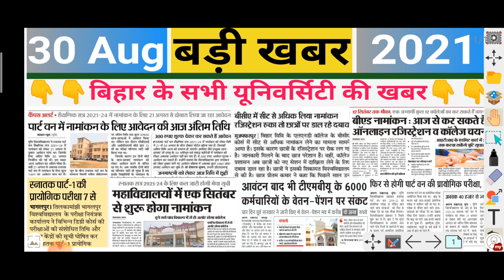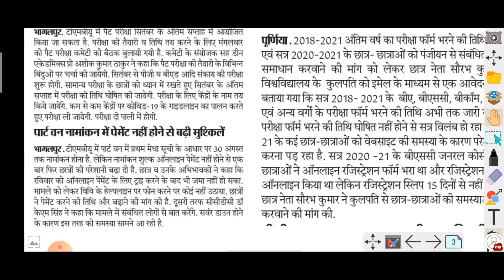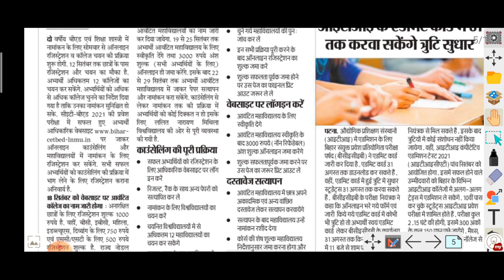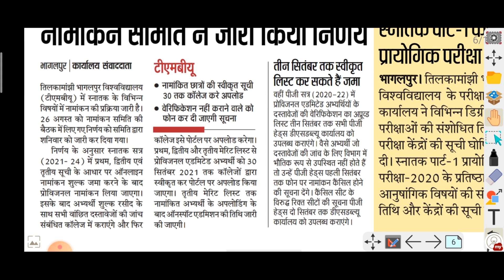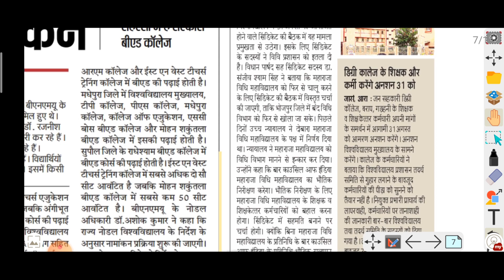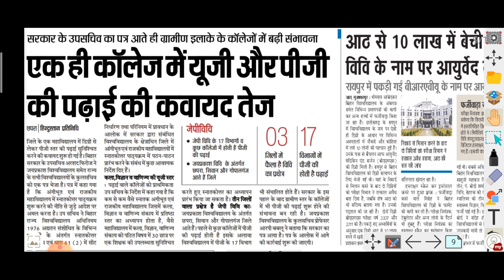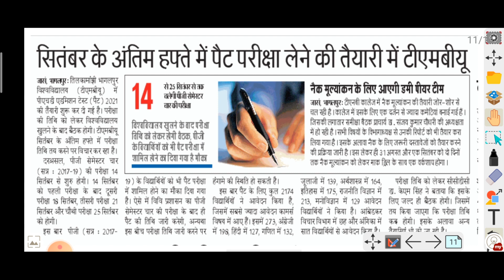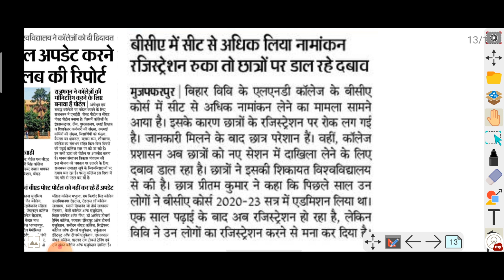30August2021 ki badi khabar/Morning News/Bihar All university news/Ppu/PU/VKSU/tmbu/BRABU/MUBodhgaya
30 August 2021 ki badi khabar/Morning News/Bihar All university news/Ppu/PU/VKSU/tmbu/BRABU/MUBodhgaya @Kumar Group
30 August 2021 की बड़ी खबर में आप सभी का स्वागत है
 इस वीडियो में हमने सभी विश्वविद्यालय का जनकारी दिया है।
Bihar University PhD admit card

 Kumar Group YouTube channel link

@Kumar Group
@Kumar Group
Babasaheb Bhimrao Ambedkar Bihar University Part 1 Model paper 2021Download /@Kumar Group

Bihar all University mo,

Bihar all University today morning news

Bihar all University latest news
30 August 2021 ki badi khabar/Morning News/Bihar All university news/Ppu/PU/VKSU/tmbu/BRABU/MUBodhgaya